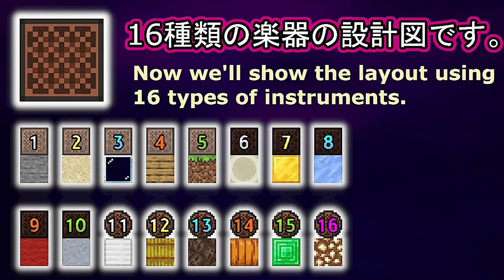Pokémon「GOTCHA!」/BUMP OF CHICKEN - Acacia (Minecraft)[A]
Pokémon Special Music Video「GOTCHA!」
BUMP OF CHICKEN - Acacia